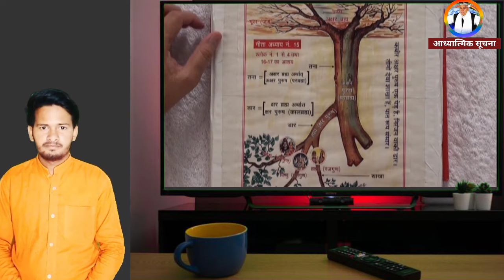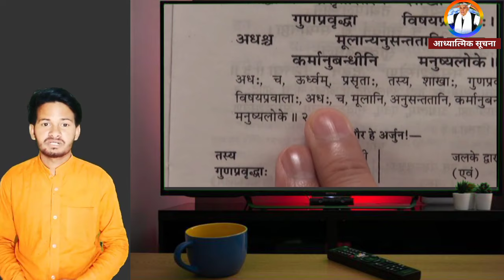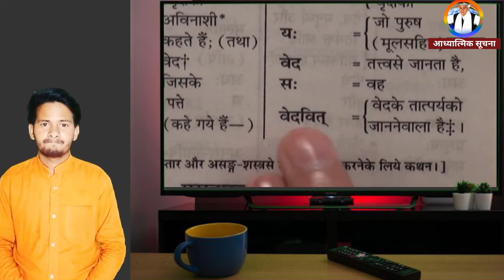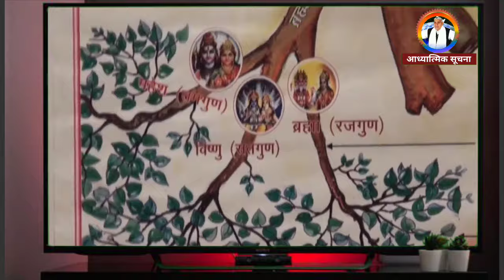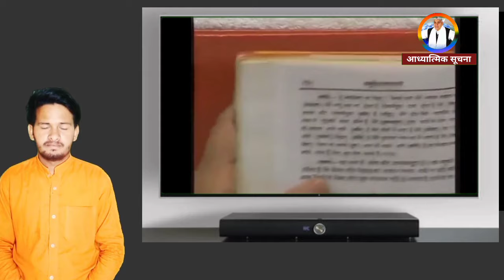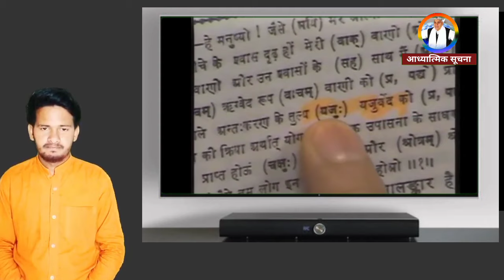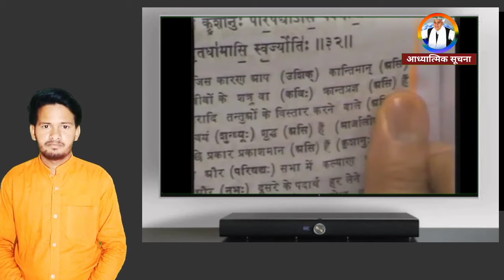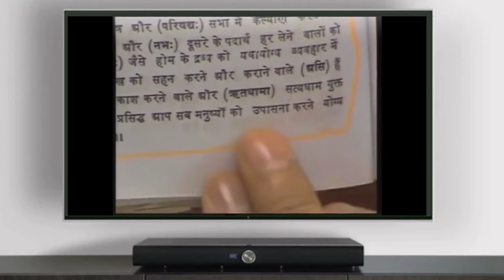क्या खाटू श्याम भगवान है?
जी इस वीडियो का उद्देश्य किसी जाति धर्म या मजहब या किसी विशेष व्यक्ति संत महात्माओं की निंदा करना नहीं है और उनकी धार्मिक भावनाओं को ठेस पहुंचाना नहीं है , अपितु इस वीडियो का उद्देश्य केवल और केवल अपने भाई बहनों तक शास्त्र अनुकूल भक्ति साधना को उजागर करना , और शास्त्र विरुद्ध साधना को जड़ से खत्म करना है ।

 फ्री बुक अभीऑर्डर करें 📚📚📚📚📚

Your Questions

Sant Rampal Ji Maharaj short video
Sant Rampal Ji Maharaj satsang
Sant Rampal Ji Maharaj status
Sant Rampal Ji Maharaj new song
Sant Rampal Ji Maharaj new video
Sant Rampal Ji Maharaj new status
Sant Rampal Ji Maharaj movie
Sant Rampal Ji Maharaj Gyan charcha
Sant Rampal Ji Maharaj satlok Ashram
SA news channel
satlok aashram
Roshan Dass Official
complete spiritual master
complete spiritual leader
आध्यात्मिक सोचना
पूर्ण आध्यात्मिक गुरु
कबीर साहिब
पूर्ण परमात्मा
कबीर परमेश्वर
complete god
Sant Rampal Ji Maharaj satsang episodes Rampal Ji Maharaj
Kabir Parmatma satsang
Kabir Parmatma ki vani
Kabir Parmatma ke pravachan
Kabir Parmatma ka photo
Kabir Parmatma ke Bhajan
Kabir Parmatma ke shabad
Kabir Saheb ji
Kabir Parmatma ke dohe
Kabir Parmatma ki kahani
Kabir Parmatma ki amritwani
Kabir Saheb ka gana
Kabir Saheb stastus
Kabir Saheb movie
Spiritual leader Sant Rampal Ji Maharaj
Motivational
Motivation
Sa News Channel sant Rampal Ji Maharaj
Sant Rampal Ji Maharaj motivation

khatu shyam jaate waqt ek mahila ki hui maut
khatu shyam jaate waqt ek mahila kis kshetra se takkar hui maut
khatu shyam story
khatu shyam history
khatu shyam story in hindi
khatu shyam new song